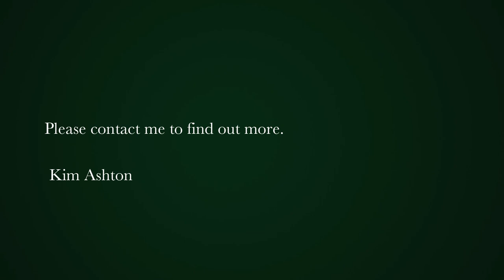6 bedroom house for sale in Lakeside (Cape Town) | Pam Golding Properties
IDEAL FILM SHOOT LOCATION –  A VIEW FROM EVERY WINDOW
Light and bright, with generous proportions, built on three independent levels, specifically designed to live completely off the grid – no more load shedding!

Situated in the beautiful Southern Peninsula of Cape Town, near popular surfing, swimming, fishing, diving and hiking spots. A few minutes from the V&A Waterfront, golf courses and wine routes. 20 min to City City, 30 km to CT airport, 3 km to Muizenberg beach.

Included in this property:
•State of the art security system
•Superior solar photovoltaic battery system
•Megamaster Andante Series closed combustion fireplace
•Interior braai on the top level opens out to covered patio
•Cirrus atmospheric water system with own 750L water tank
•Top of the range 300L Sunscan vertical geyser
•Fastest internet speed in the area (200mbps)

Maintenance free exterior, maintenance free garden, being sold FULLY FURNISHED.
Excellent income potential as Air BnB - Each level furnished & self contained.